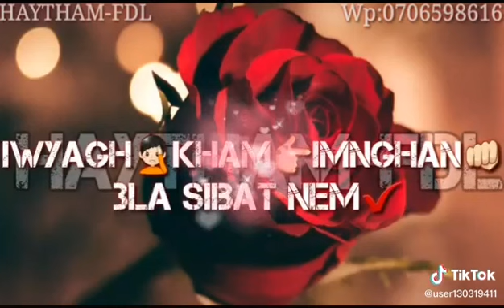أغاني ريفية izran narif